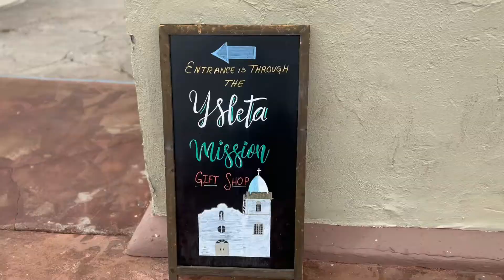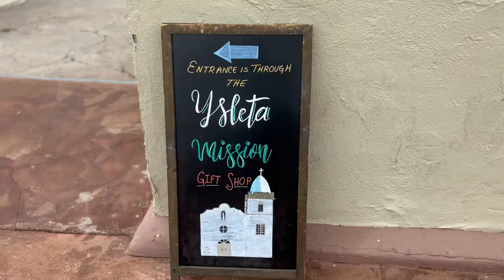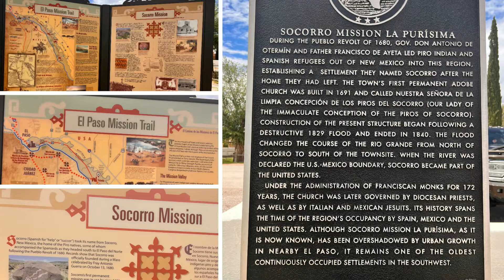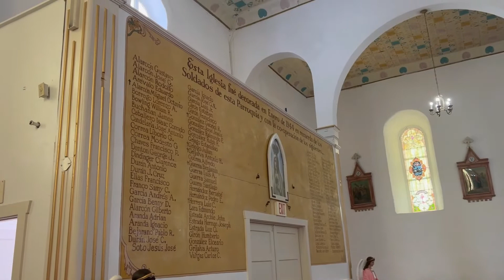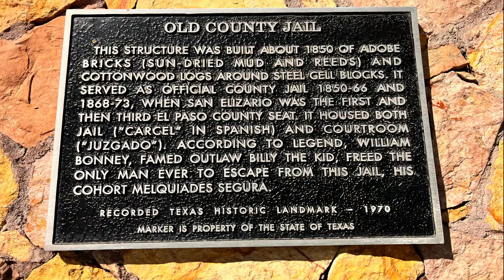Explore the El Paso Historic Mission Trail!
Exploring the El Paso Historic Mission Trail and a gunfight in historic San Elizario.